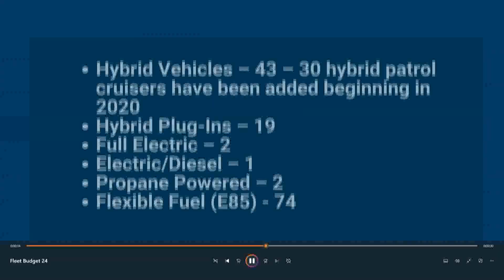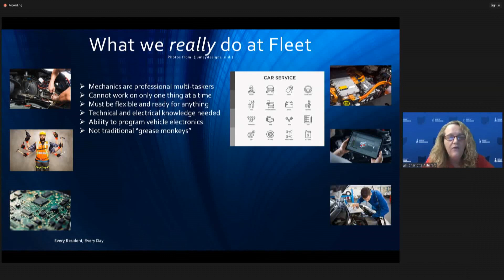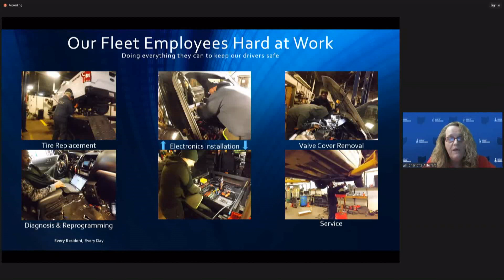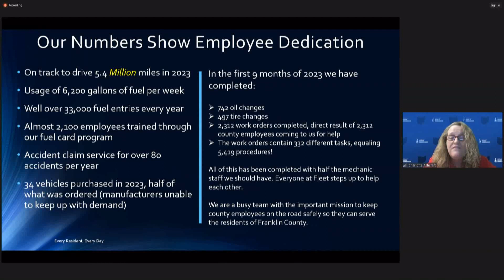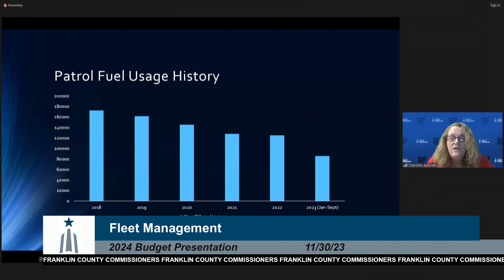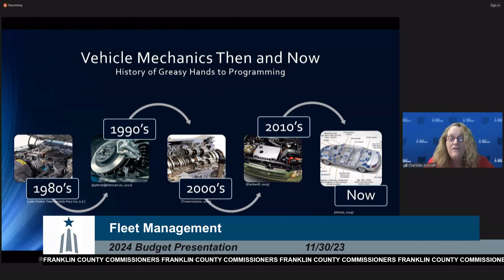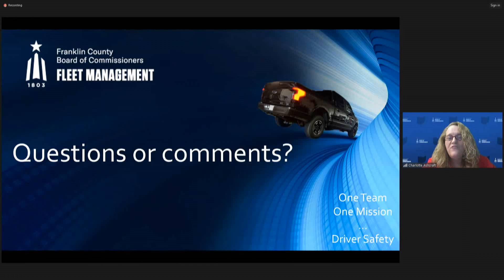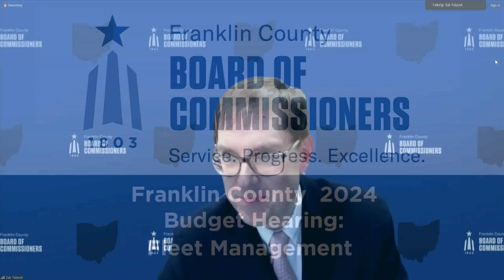2024 Budget Hearing - November 30, 2023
Franklin County Ohio Board of Commissioners' 2024 Budget Hearing for Fleet Management.